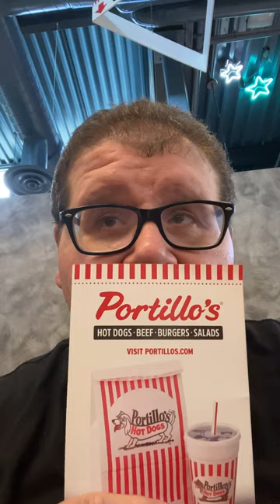Don’t not eat here Portillo hot dogs it sucks and the money you pay it not worth it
I have not had the hot dogs but I did have their so-called big boy steak sandwich that really and truly was bad my wife, Caesar salad wasn’t even fresh it was old salad. She didn’t even get any chicken in the Caesar salad and for $32 for only a Caesar salad soda, fries, and a steak sandwich that’s expensive.￼